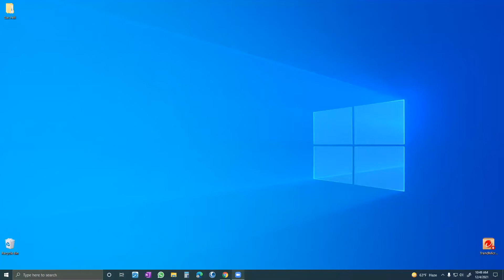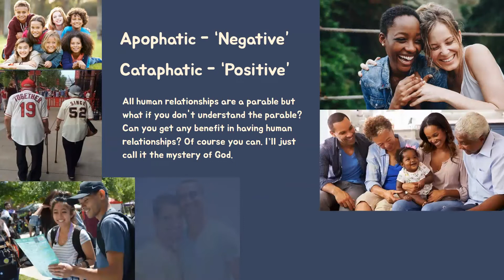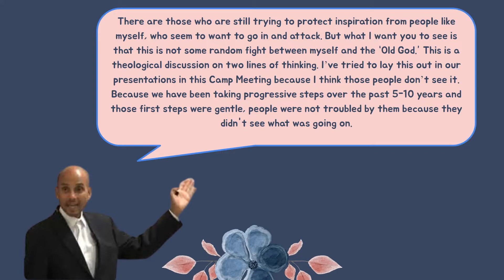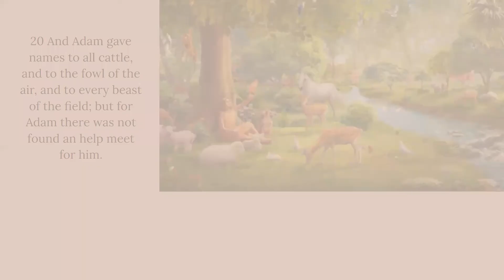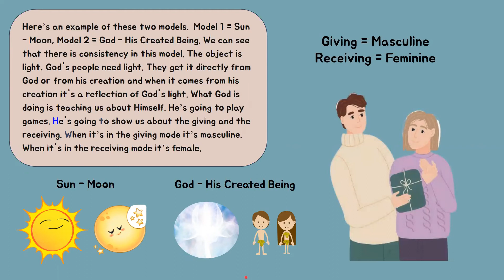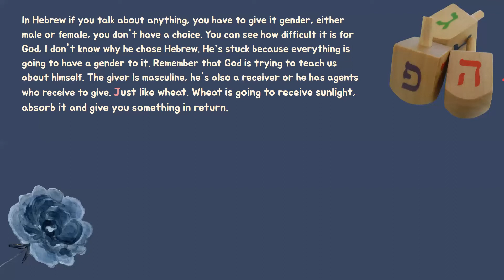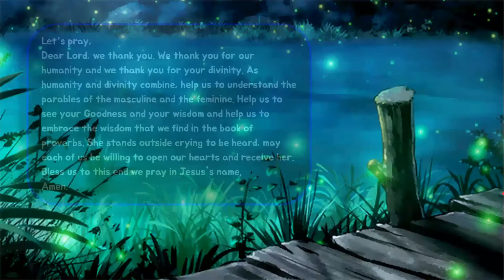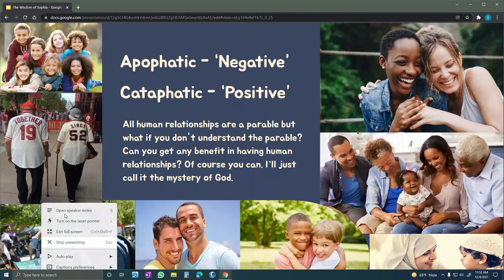Review The Wisdom of Sophia Dec 4, 2021